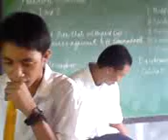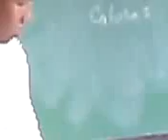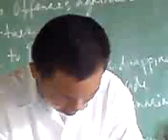Mang Jose By:Liceanz (Liceo de Cavinti)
mukang bata pa sila..wahaha..ngaun..mukang batang isp n lng..wahaha